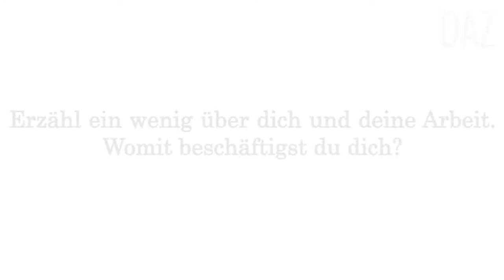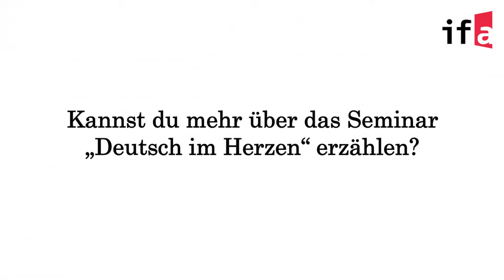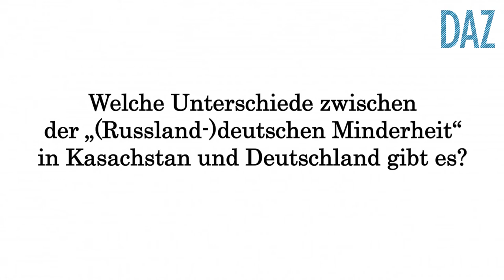Alte deutsche Traditionen in Kasachstan erleben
Maruf Frosch ist Sprachassistent in Kasachstan. In dieser Funktion vermittelt er deutsche Sprachkenntnisse sowie Wissen über Deutschland und die deutsche Kultur. In unserem neuen Videointerview mit Maruf geht es um den Reiz des Fremden, die Unterschiede zwischen Deutschen in Deutschland und Kasachstan sowie die Methoden bei der Vermittlung von Sprache.